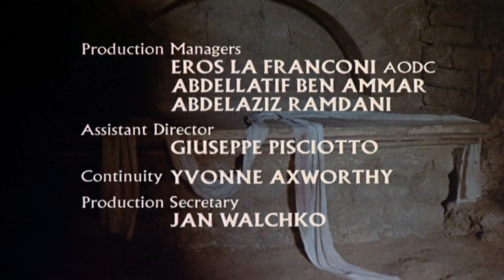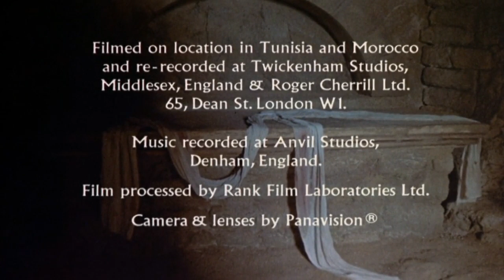Jesus of Nazareth | Part 4 | Starring Robert Powell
Jesus of Nazareth is a 1977 British-Italian epic television drama serial directed by Franco Zeffirelli and co-written by Anthony Burgess and Suso Cecchi d'Amico, which dramatizes the birth, life, ministry, crucifixion and resurrection of Jesus. It stars Robert Powell as Jesus, and features an all-star ensemble cast of renowned actors, including eight who had won or would go on to win Academy Awards: Anne Bancroft, Ernest Borgnine, Laurence Olivier, Christopher Plummer, Anthony Quinn, Rod Steiger, James Earl Jones and Peter Ustinov

Beginning before the Nativity and extending through the Crucifixion and Resurrection, this mini-series brings to life all of the sweeping drama in the life of Jesus, as told by the Gospels

This video is not monetized and is intended for just watch & entertainment purposes.